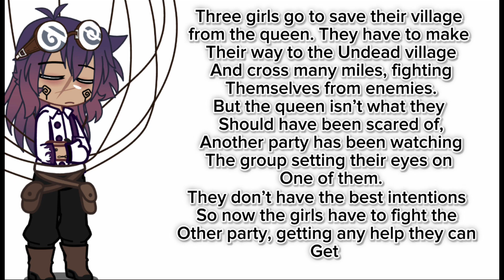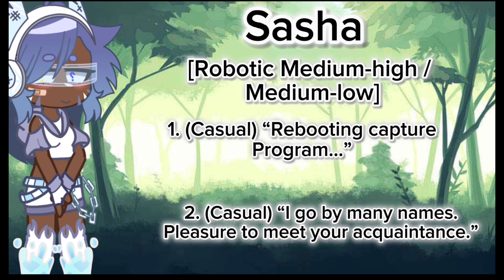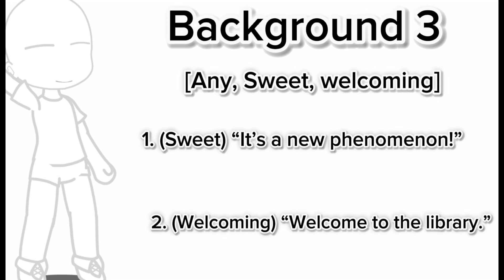VAs NEEDED || Gacha VA series || OPEN || Friendly Secrets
Voice go brrr

                 **Important!!!**

*Dilly, Jasen, and Frell have to save the Nation from the queen,*

*But the queen isn't the issue*

*Someone else has been lurking in the shadows*

*Careful, not to be seen.*

*Will the girls still be able to go through with their plan?*

*What bigger scheme is at hand?*

**Some check out Friendly Secrets to figure out~**